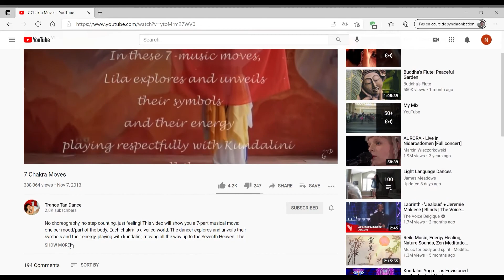Découvrir son monde émotionnel: Peinture pour tous. Art-thérapie, Rudolf Steiner et papier mouillé.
Peinture pour tous à la découverte du monde émotionnel: art-thérapie, Docteur Rudolf Steiner et papier mouillé. Vous souhaitez vous détendre en couleurs,  créer, rencontrer et partager. Travailler sur votre karma ou sur vos émotions: cette possibilité est ouverte à tous, sans connaissances préalables.

Trance Tan Dance
Transe Tendance
peinture sur papier mouillé
Rudolf Steiner
art thérapie
comment travailler sur son karma
art-thérapie Waldorf
anthroposophie
La clairière de Dana
thérapie naturelle
art-thérapie